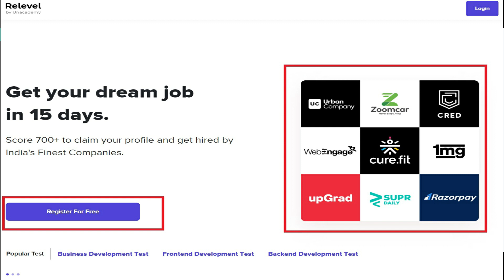Work From Home Jobs | Work From Home Job|Work From Home Govt Jobs Oct 2021|Amazon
Amazon Recruitment Notification 1

Job Links:

Business Development

Frontend Development

Backend Development